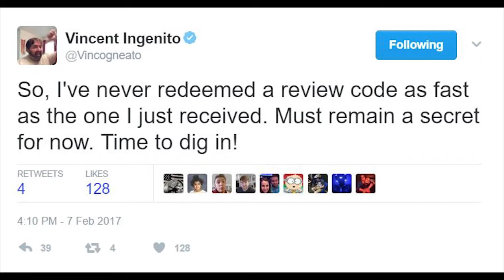Horizon Zero Dawn Review Copies sent out! AMAZING NEWS! (Horizon Zero Dawn gameplay)